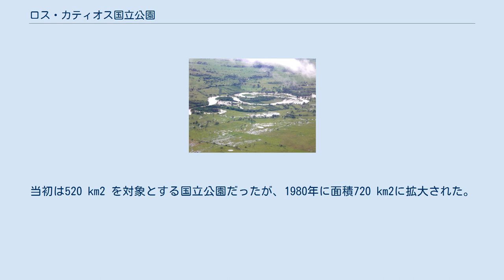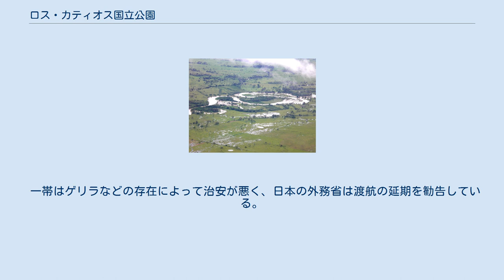ロス・カティオス国立公園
ロス・カティオス国立公園は、コロンビア北西部、チョコ県の国境付近に広がる国立公園である。
国境を挟んだパナマ側にはダリエン国立公園が広がり、一帯の自然環境をともに保存することに貢献している。
 国立公園が設定されたのは1974年のことである。
当初は520 km2 を対象とする国立公園だったが、1980年に面積720 km2に拡大された。
それでも、1980年に設定されたパナマのダリエン国立公園（5970 km2）に比べるとかなり狭いが、中央アメリカと南アメリカ大陸の接点にあたるこの地域に独特な動物相を守る上で重要な役割を果たしている。
南北アメリカ大陸を縦断するパンアメリカンハイウェイも、ダリエン国立公園とロス・カティオス国立公園が存在する地域では途切れている。
 ダリエン国立公園と隣接しているため、ロス・カティオス国立公園に見られる動物相や植物相はほぼ共通のものである。
アトラト川流域に広がる熱帯雨林は、かつて間氷期の海面上昇時にも水没を免れたことで、多くの生物種にとって避難所の役割を果たしたとも言われており、北上してきた動物種や南下してきた動物種による独特の動物相が形成されている。
 哺乳類は、世界最大の齧歯目であるカピバラのほか、オセロット、マントホエザルなどが棲息している。
鳥類は400種以上が確認されており、これはコロンビア国内で確認されている鳥類のおよそ4分の1に該当する。
 違法な伐採による森林環境の悪化などから、2009年に危機にさらされている世界遺産(危機遺産)リストに登録された。
2015年に危機遺産リストからは除去された。
 一帯はゲリラなどの存在によって治安が悪く、日本の外務省は渡航の延期を勧告している。